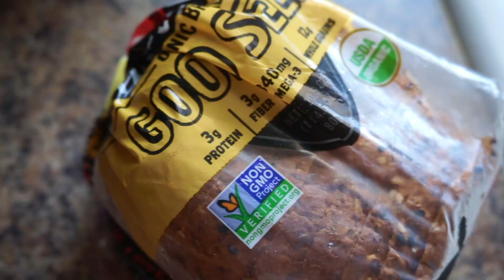SIBLINGS CONTROL MY YOUTUBE CHANNEL FOR A DAY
Similar to "My Instagram followers control my life" in today's video my brother and sister control my YouTube channel! This was so much fun for all of us to make! All I had to do was help film a few clips and of course edit the video ;) I hope you enjoy!!!